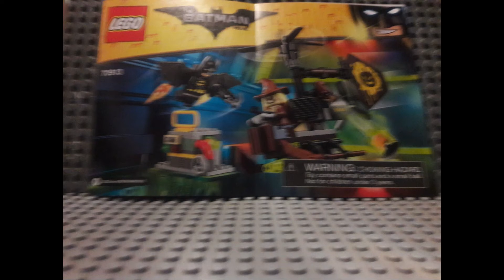Lego Scarecrow Fearful Face-off build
Contains Lego Batman the Video Game Soundtrack and showcases lego's, booyah homies!
Also Contains into featuring Low Roar- I'll Keep Coming